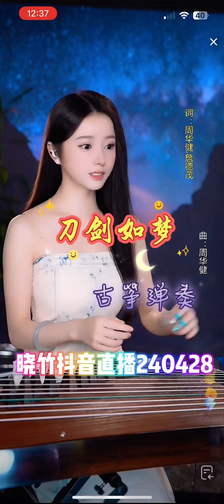陈晓竹古筝弹奏《刀剑如梦》，这快节奏的旋律比较体现弹奏技巧